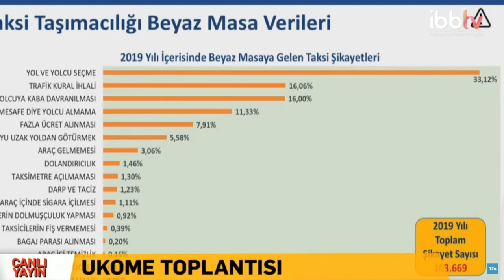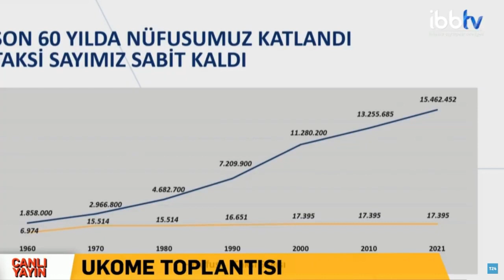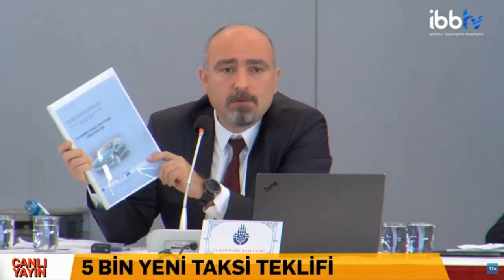İBB yetkilileri ile Taksiciler Odası Başkanı Aksu arasında tartışma: Halkla bizi düşman ettiniz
İstanbul Büyükşehir Belediyesi, yeni taksi sistemini ve 5 bin yeni taksi önerisini bir kez daha UKOME gündemine getirdi. İstanbul Taksiciler Esnaf Odası Başkanı Eyüp Aksu, öneriye karşı çıktığını söyleyerek İBB yetkilileri ile tartıştı.